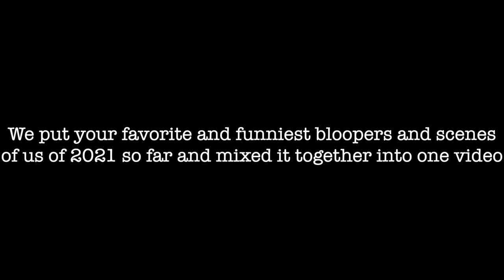OUR 2021 BEST BLOOPERS AND SCENES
Either if you miss the old scenes or newer ones we mixed and matched the best ones for this video for a highlight of this year so far. If your a huge fan you will know every piece of footage and what video it came from to bring the best laughs and giggles back. Sit back relax and enjoy this complination of your favorite couple channel.

Carlisa -

Sam -